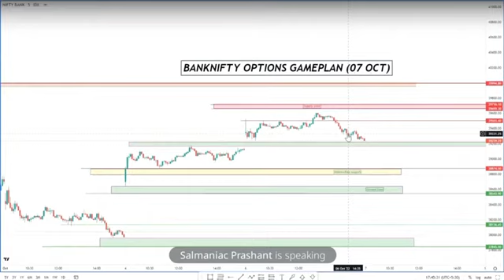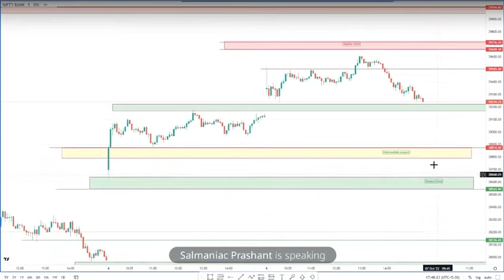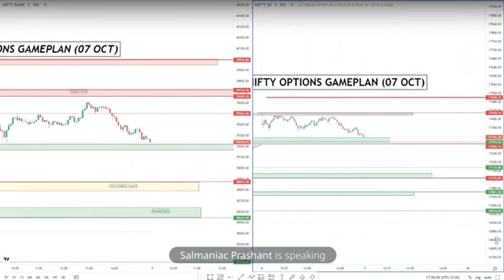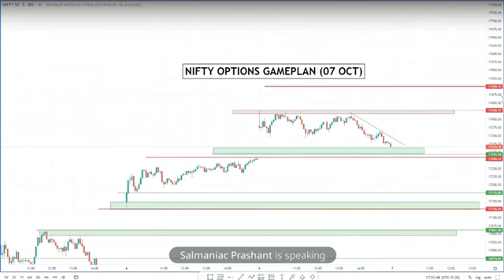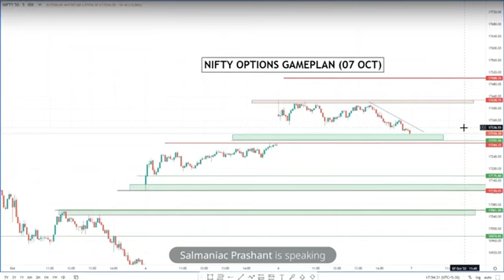Nifty Prediction - Banknifty Analysis For Tomorrow 07 October | Trade Review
Reviewed Today's Market & Explained All the GAP UP & GAP DOWN TRADING GAMEPLAN For Tomorrow .And Shared Important Levels .Mark Same Levels over your Charts and Try trading based over it. this video was Livestreamed & Recorded For Premium Telegram Channel Members and Shared here for Option Trading Community . For Special Guidance You Can Join Our Premium Channel |

Nifty Analysis
Banknifty Analysis
Nifty For Friday
Banknifty For Friday